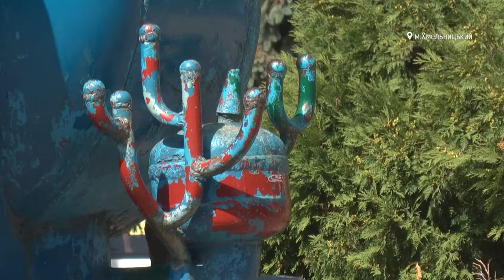У Хмельницькому продовжують реставрувати металеві скульптури Миколи Мазура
Металеву композицію «Сад» хмельницького скульптора Миколи Мазура забрали на ремонт. Про це Суспільному розповіла заступниця начальника міського управління комунальної інфраструктури Тетяна Циб. За її словами підприємець із Хмельницького виграв тендер на поточний ремонт двох фігур Мазура на дитячому майданчик розташованому на площі Свободи. Додає, з міського бюджету на реставрацію фігур цьогоріч взяли 250 тисяч гривень. Вартість реставрації двох фігур з площі Свободи обійдеться міському бюджету в 186 тисяч гривень. Решта грошей пішла на ремонт фрагменту скульптури «Гармонія», яка нині стоїть на майданчику поруч з музеєм історії міста.